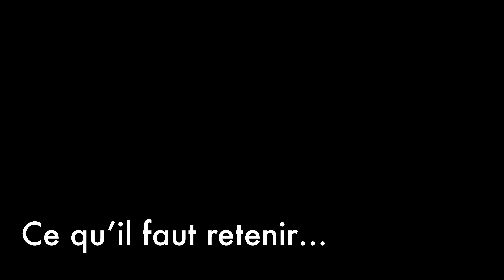Ce qu’il faut retenir de l’annotation sur Chromebook